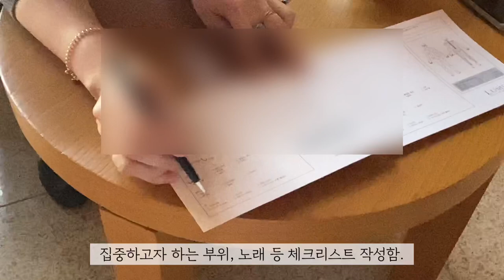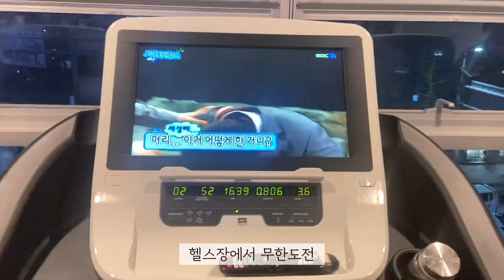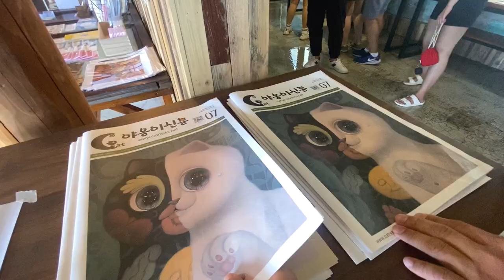(SUB) 부산 파크하얏트 루미스파 힐링하는 Vlog/범일동 매떡 먹방/영도 아델라베일리/흰여울문화마을 MUKBANG